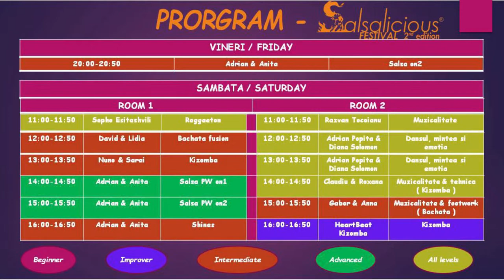Carolina Capitan - Lady Styling WORKSHOP @ Salsalicious Festival 2018 ( #519 – W50 )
Carolina Capitan - Lady Styling WORKSHOP @ Salsalicious Festival 2018 ( #519 – W50 ) ( LatinoMatinoProductions )